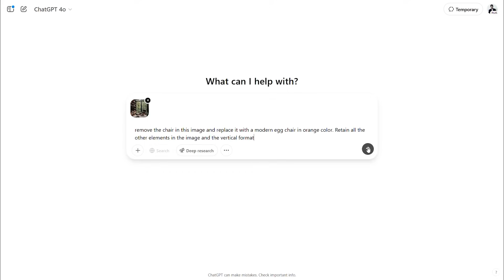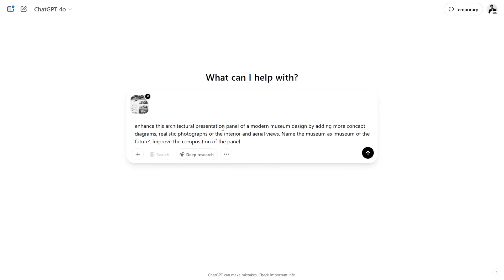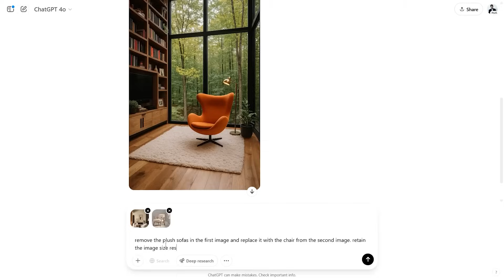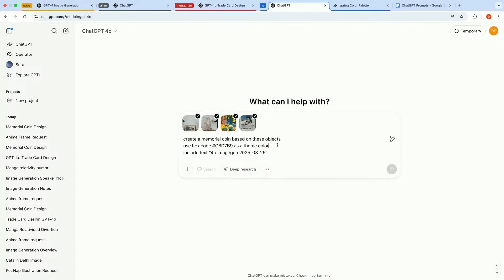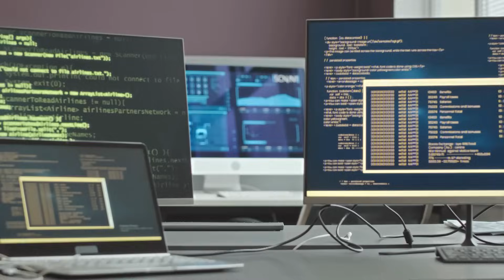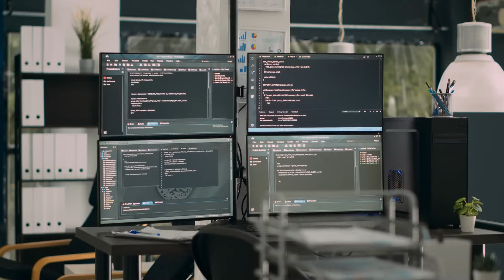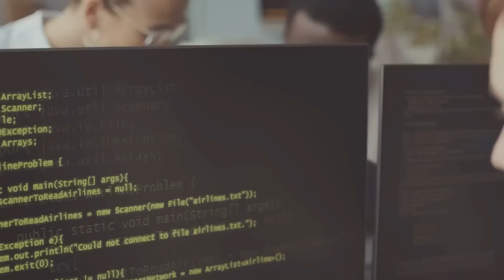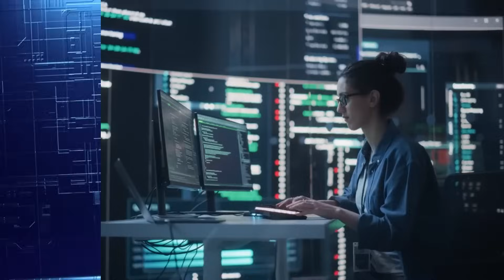ChatGPT's New Image Feature Just Crushed Midjourney!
Did ChatGPT just destroy Midjourney with its latest update?

In this video, we explore the powerful new image generation feature inside ChatGPT and how it’s changing the AI art game. With lightning-fast results, stunning visuals, and user-friendly prompts, this new feature is making it easier than ever to create high-quality AI images—without needing advanced skills or separate platforms.

We’ll compare ChatGPT’s new image tool with Midjourney, breaking down the differences in speed, quality, customization, and ease of use. If you’ve been using AI for art, thumbnails, or design, this update could seriously change your workflow. Whether you're a beginner or experienced with AI art, this video gives you everything you need to know.

You'll also see real examples, side-by-side comparisons, and why creators and designers are already switching from Midjourney to ChatGPT’s built-in tool. It’s fast, it's intuitive, and it might just be the best AI image generator available right now.

Which is better, ChatGPT or Midjourney? Can ChatGPT really generate images now? How does ChatGPT image generation work? Is Midjourney still worth it? What’s the best AI image tool in 2025? This video will answer all these questions. Make sure you watch all the way through to not miss anything.

ai.uncovered.official